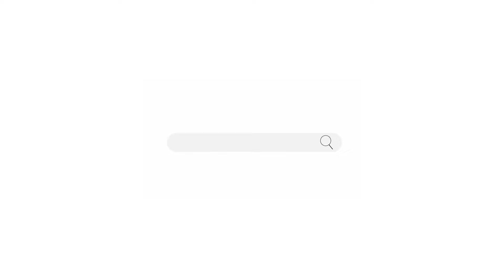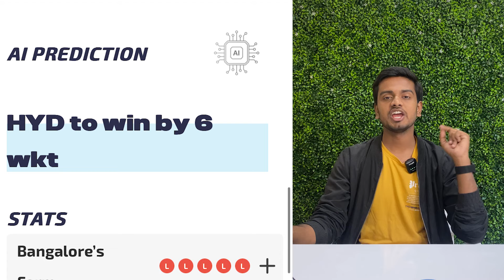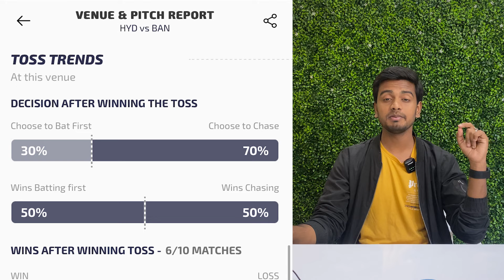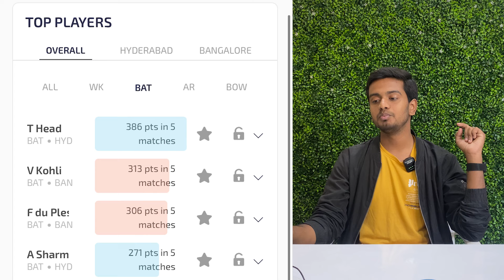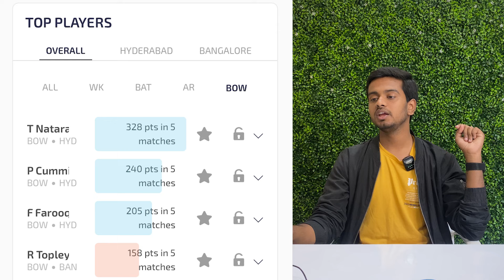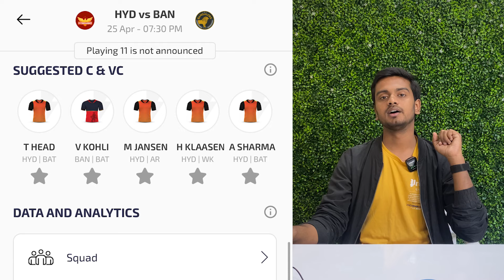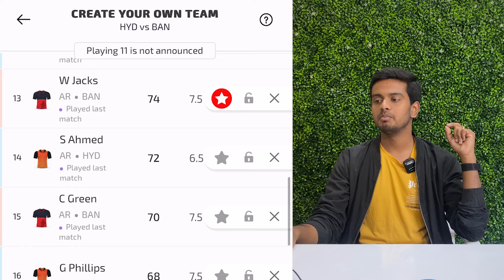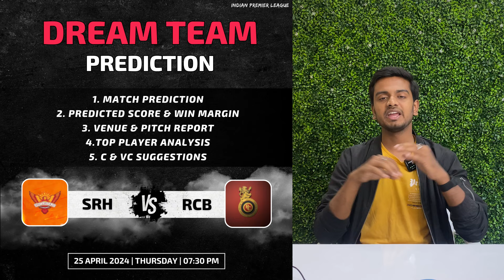IPL 2024: SRH vs RCB Dream11 Prediction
Get ready for the Sunrisers Hyderabad vs Royal Challengers Bengaluru match with our Dream11 team prediction! Don't miss out on the chance to win big with our expert picks for your Dream11 team.

About US -
PerfectLineup

srh vs rcb pitch report
srh vs rcb playing11
srh vs rcb dream team
dream team for srh vs rcb match today
srh playing11 vs rcb
rcb playing11 vs srh
dream11 team of srh vs rcb
dream11 team prediction for today match
dream11 team of hyderabad vs bangalore
aaj ke match ki dream11 team
captain for srh vs rcb match
captain and vice captain suggestion for today match
dream team maker
free fantasy cricket app
best fantasy cricket app in india
dream11 tool
dream11 strategy
dream11 guru
dream11 expert
fantasy sports